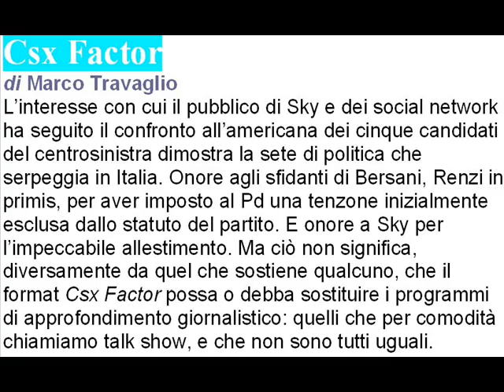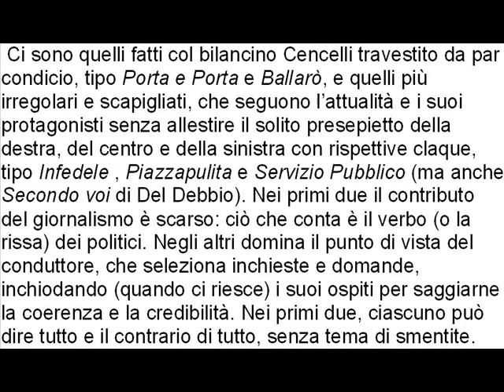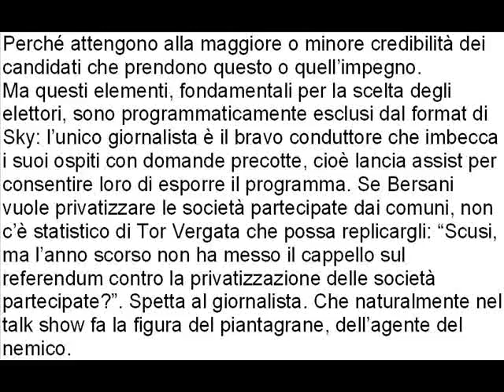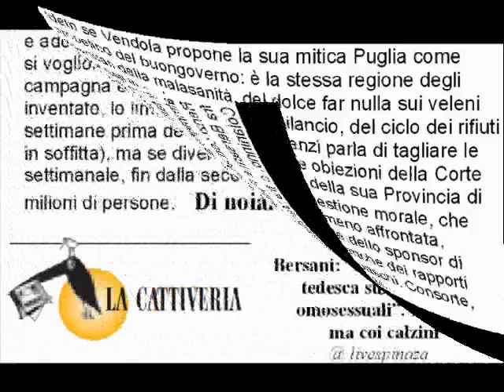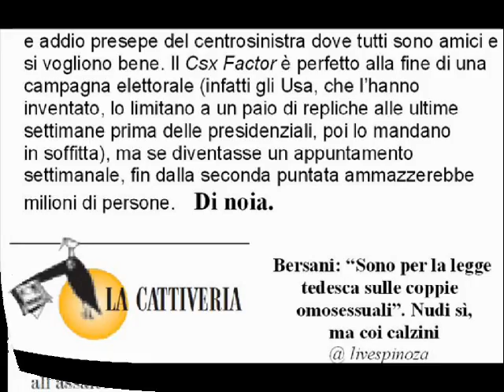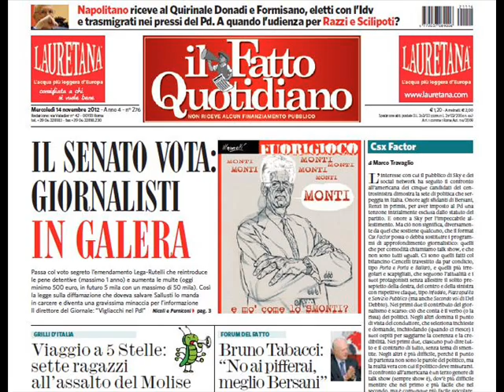Csx Factor di Marco Travaglio 14 novembre 2012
Csx Factor
L'interesse con cui il pubblico di Sky e dei social network ha seguito il confronto all'americana dei cinque candidati del centrosinistra dimostra la sete di politica che serpeggia in Italia. Onore agli sfidanti di Bersani, Renzi in primis, per aver imposto al Pd una tenzone inizialmente esclusa dallo statuto del partito. E onore a Sky per l'impeccabile allestimento. Ma ciò non significa, diversamente da quel che sostiene qualcuno, che il format Csx Factor possa o debba sostituire i programmi
di approfondimento giornalistico: quelli che per comodità chiamiamo talk show, e che non sono tutti uguali.Ci sono quelli fatti col bilancino Cencelli travestito da par condicio, tipo Porta e Porta e Ballarò, e quelli più irregolari e scapigliati, che seguono l'attualità e i suoi protagonisti senza allestire il solito presepietto della destra, del centro e della sinistra con rispettive claque, tipo Infedele , Piazzapulita e Servizio Pubblico (ma anche Secondo voi di Del Debbio). Nei primi due il contributo del giornalismo è scarso: ciò che conta è il verbo (o la rissa) dei politici. Negli altri domina il punto di vista del conduttore, che seleziona inchieste e domande, inchiodando (quando ci riesce) i suoi ospiti per saggiarne la coerenza e la credibilità. Nei primi due, ciascuno può dire tutto e il contrario di tutto, senza tema di smentite. Negli altri è più difficile, perché il punto di partenza non sono le parole del politico, ma la realtà vera con cui il politico deve misurarsi. Il confronto all'americana è un terzo genere di talk show (sempre show è), dov'è più difficile mentire che nel primo e più facile che nel secondo, ma è comunque più facile svicolare. Tant'è che i docenti dell'Università Tor Vergata reclutati per testare la veridicità dei dati enunciati dai cinque sono rimasti disoccupati: i discorsi erano talmente vaghi che non c'era praticamente niente da testare. E proprio questo è il punto: le obiezioni da muovere ai presunti Magnifici Cinque non erano materia da professori, ma da giornalisti.  Perché attengono alla maggiore o minore credibilità dei candidati che prendono questo o quell'impegno. Ma questi elementi, fondamentali per la scelta degli elettori, sono programmaticamente esclusi dal format di Sky: l'unico giornalista è il bravo conduttore che imbecca i suoi ospiti con domande precotte, cioè lancia assist per consentire loro di esporre il programma. Se Bersani vuole privatizzare le società partecipate dai comuni, non c'è statistico di Tor Vergata che possa replicargli: "Scusi, ma l'anno scorso non ha messo il cappello sul referendum contro la privatizzazione delle società partecipate?". Spetta al giornalista. Che naturalmente nel talk show fa la figura del piantagrane, dell'agente del nemico.  Idem se Vendola propone la sua mitica Puglia come ombelico del buongoverno: è la stessa regione degli scandali della malasanità, del dolce far nulla sui veleni killer dell'Ilva, delle voragini di bilancio, del ciclo dei rifiuti appaltato ai Marcegaglia? Se Renzi parla di tagliare le spese alla casta, chi parlerà delle obiezioni della Corte dei conti sulle mega-spese inutili della sua Provincia di Firenze? Lo stesso vale per la questione morale, che infatti l'altra sera non è stata nemmeno affrontata, altrimenti si sarebbe dovuto parlare dello sponsor di Renzi con affari alle Cayman, ma anche dei rapporti fra Bersani e Penati, Gavio, Montepaschi, Consorte, Colaninno, o fra Vendola e don Verzé, e addio presepe del centrosinistra dove tutti sono amici e si vogliono bene. Il Csx Factor è perfetto alla fine di una campagna elettorale (infatti gli Usa, che l'hanno inventato, lo limitano a un paio di repliche alle ultime settimane prima delle presidenziali, poi lo mandano in soffitta), ma se diventasse un appuntamento settimanale, fin dalla seconda puntata ammazzerebbe milioni di persone. Di noia.